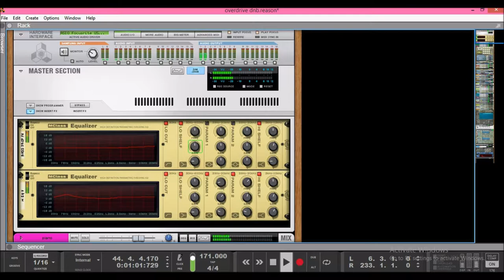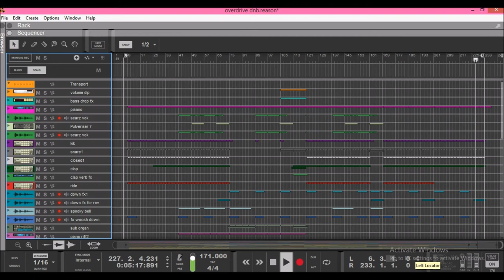Akcess - Another Kids Story Feat Searz - Free Download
As a massive thanks for the response to our last single, Set Sail Feat Ellie Madison, here's a free download of the latest track, Akcess - Another Kids Story Feat Searz. Drum and Bass on a darker tip with an original vocal from Searz. Looking forward to sharing our next project which might just be the best one yet.

Akcess.